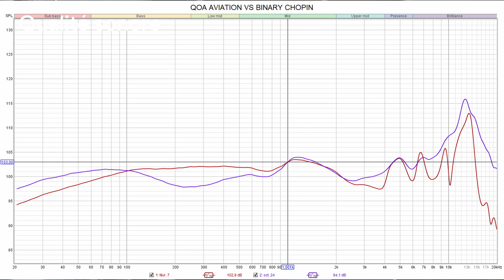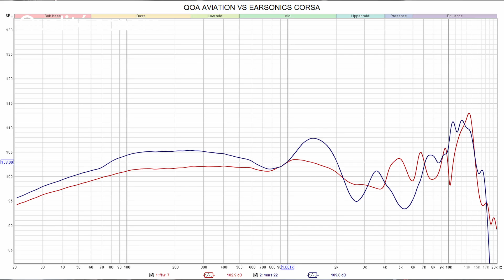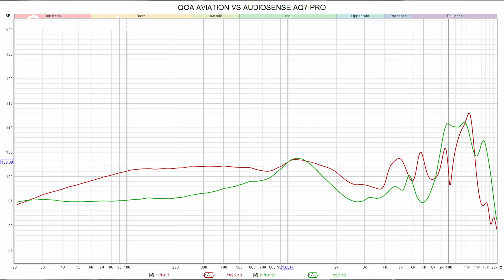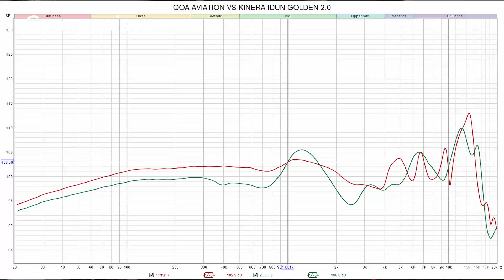QOA AVIATION : Des intras qui HIFI vendu en FRANCE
Les ( KINERA ) QOA Aviation sont des intras vraiment intéressant. Avec un focus sur la qualité des mediums, une signature en W et un design réussi !

Code "TechnoidFR10" : -10% sur tous le site

Retour de commission sur Amazon